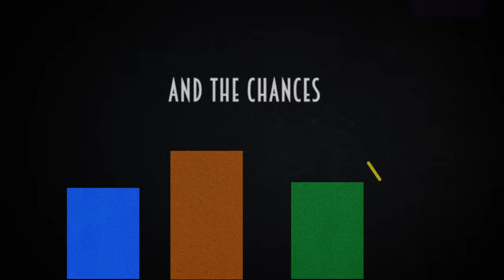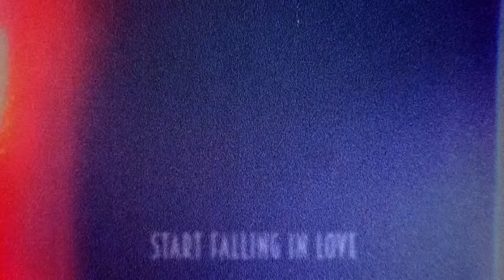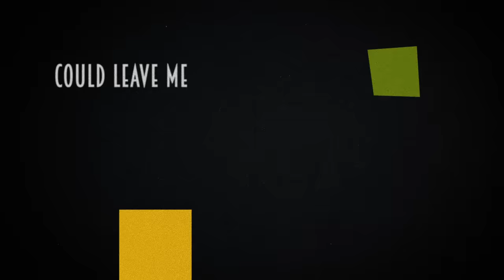Seth MacFarlane - Let's Not Be Sensible (Lyric Video)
Music video by Seth MacFarlane performing Let's Not Be Sensible (Lyric Video).